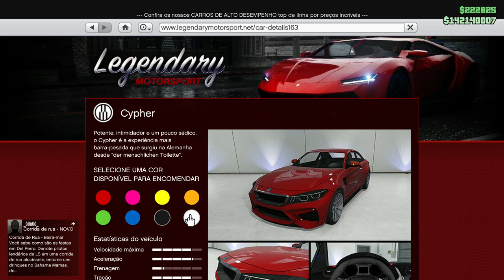UBERMACHT CYPHER GTA 5 ONLINE 🏁 LOS SANTOS TUNERS (BMW M2)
Comprando, tunando e testando o Ubermacht Cypher, além de apresentar todas as suas customizações e preços. Um carro da nova DLC do GTA Online (Los Santos Tuners), baseado na BMW M2.